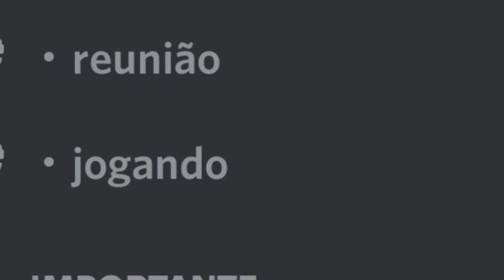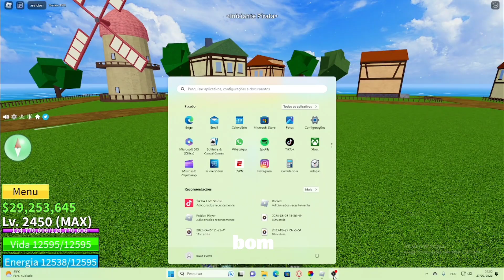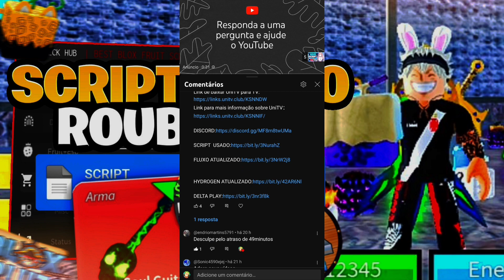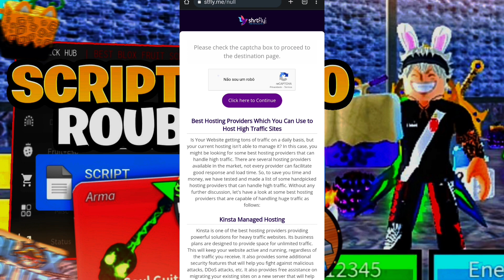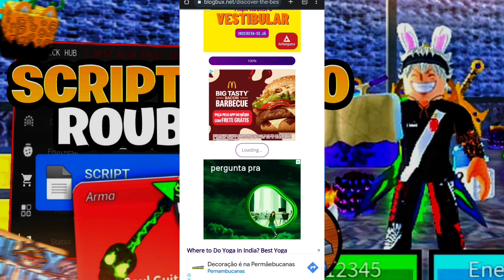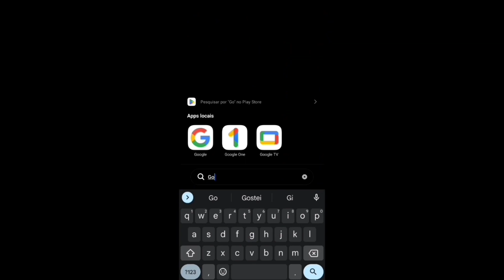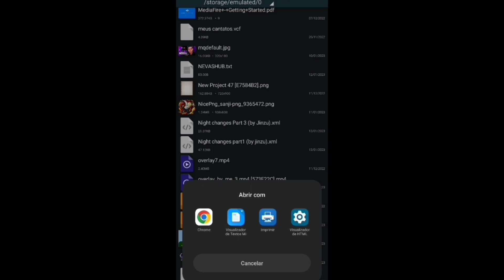UPDAATE!! 🙀 EXECUTOR ATUALIZADO E SCRIPT BLOX FRUITS🍎PRA CELULAR📲 e PC💻 SEM RESETAR! PEGANDO TUDO!!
tudo no comentário fixado